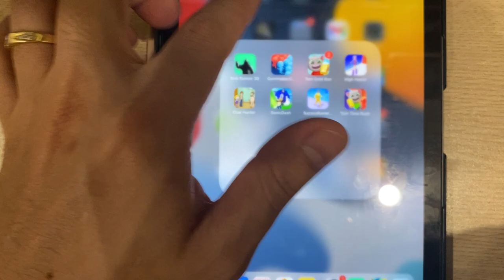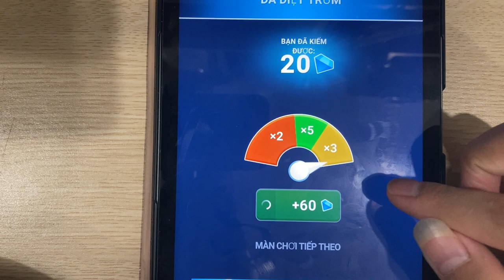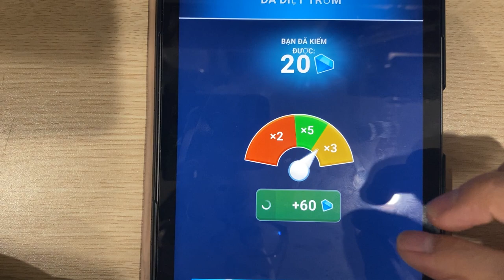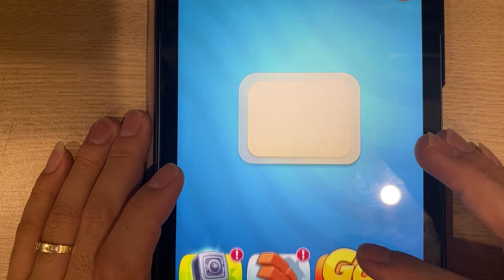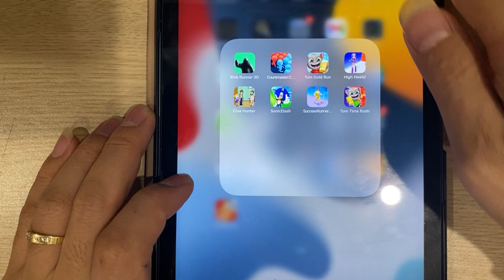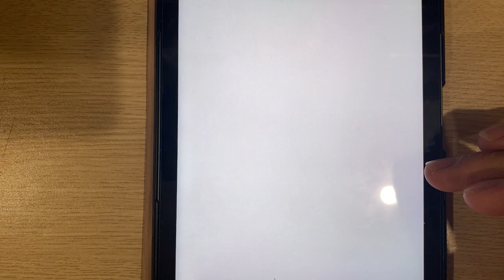Blob Runner 3D | Count Master | Tom Gold Run | High Heels | Clue Hunter | Sonic Dash...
Blob Runner 3D | Count Master | Tom Gold Run | High Heels | Clue Hunter | Sonic Dash | Success Runner | Tom Time Rush